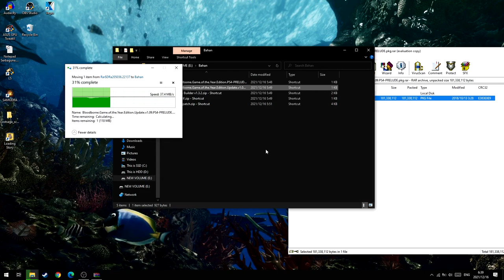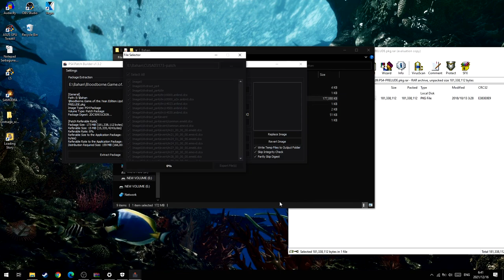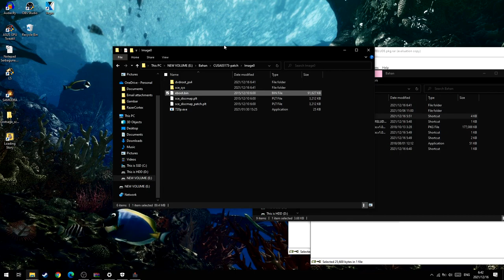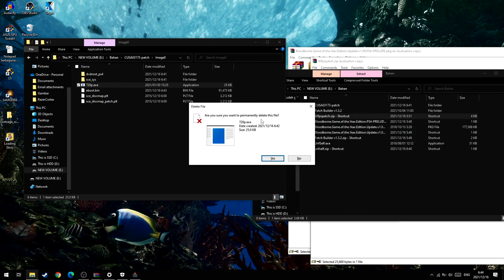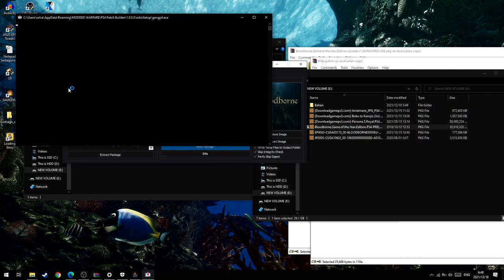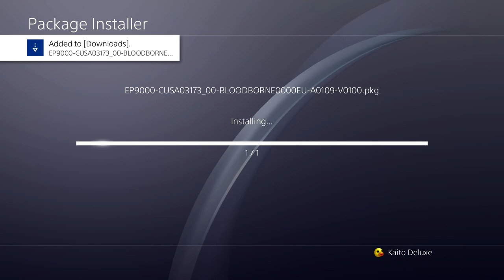Cara Install Patch 60 FPS Bloodborne di PS4 Hen!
oke pak,kali ini guwek akan memberikan sebuah video tutorial bagaimana cara install patch 60 fps untuk ps4 Hen,untuk bahannya bisa dapet dari video di bawah ya.